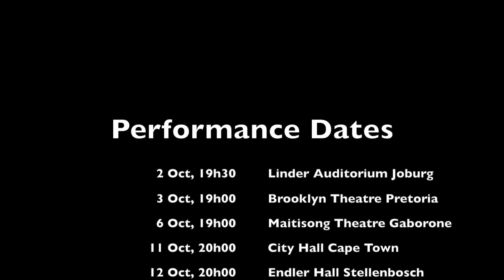Rheinland Pfalz State Youth Orchestra (Germany) Performs in South Africa and Botswana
The Rheinland-Pfalz State Youth Orchestra – one of the best ensembles of its kind in Germany – will be performing in South Africa and Botswana!

Their programme will include "Ingoma" by South African composer Hendrik Hofmeyr, Sergei Rachmaninov's Piano Concerto No. 2 and Ludwig von Beethoven's 3rd Symphony, the Eroica. The ensemble will be conducted by South African-born Albert Horne, with Megan-Geoffrey Prins (Piano) as the soloist.

Concerts will be in Linder Auditorium Johannesburg (Oct 2, 19h30), Brooklyn Theatre Pretoria (Oct 3, 19h00), Maitisong Theatre Gaborone (Oct 6, 19h00), City Hall Cape Town (Oct 11, 20h00) and Endler Hall Stellenbosch (Oct 12, 20h00).

for tickets and more information.

Mit freundlicher Unterstützung durch das Auswärtige Amt, das Goethe-Institut und das Ministerium für Wissenschaft, Weiterbildung und Kultur Rheinland-Pfalz.